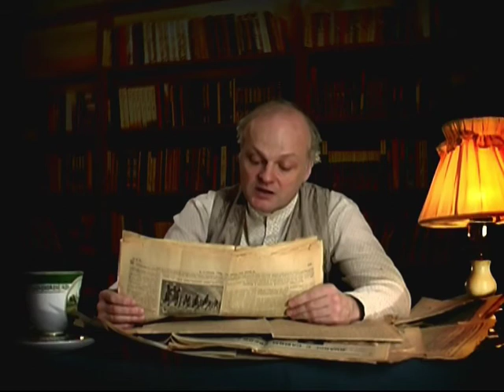6 июня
365 дней ТВ представляет | Обзор позавчерашней прессы | Выпуск № 67
6 июня

Программа дает обозрение российской прессы за 300 лет существования. Обзор газет и журналов на данную дату. 6 июня.